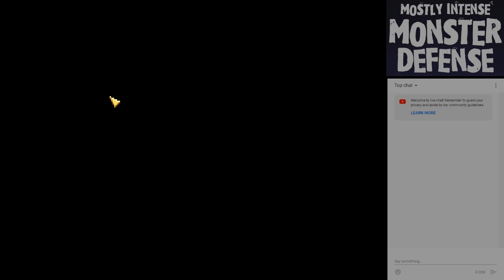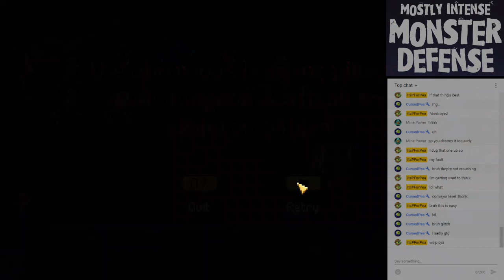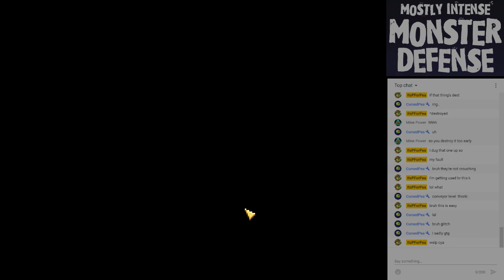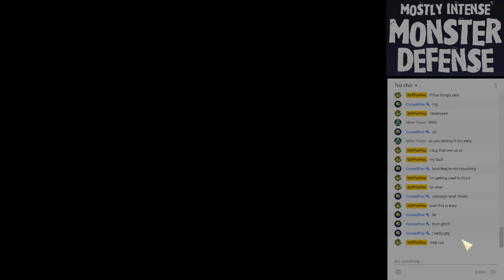[Level 1-10] Mostly Intense Monster Defence livestream playthrough!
Let's try something new, shall we?
Mostly Intence Monster Defence is a PvZ-inspired game I got for free from the developer during his giveaway, I see this as a great opportunity to live stream it!
If you want to play this, sure, go ahead, give this game a try, support the creator! :v
NOTE: I've cooperated with Mr.Fume-Shroom!
He's a really nice person, he has a youtube channel where he uploads PvZ2 Chinese version contents, check him out!
He also has a Discord Server, and that's the most important part! I can now properly announce my live-stream on his server!
ANOTHER NOTE: I've also cooperated with Random! (He goes by many names, but random is the common one) he made me a channel of my own in his Discord server! Join his server and have some general discussions!
Credits:
PvZ Hard Mode mod by 冥谷川恋